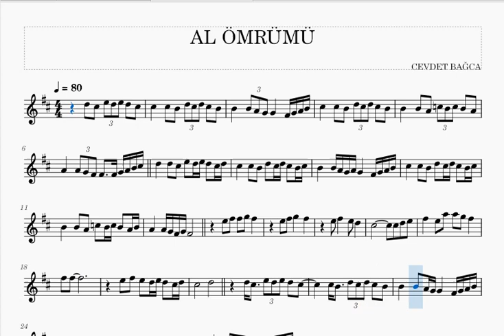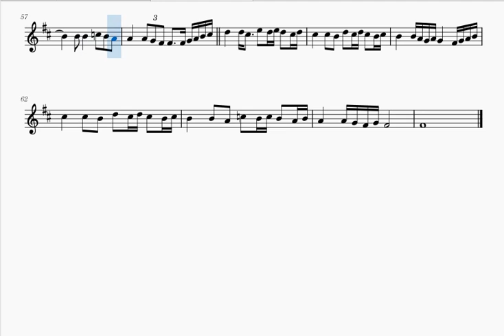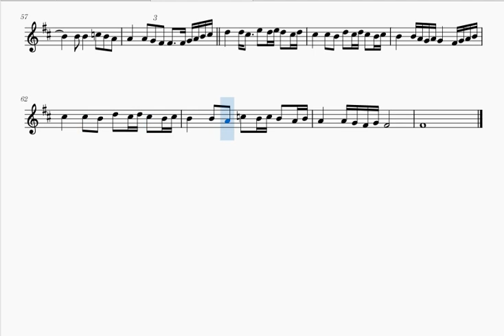AL ÖMRÜMÜ -CEVDET BAĞCA- KLARNET NOTALARI